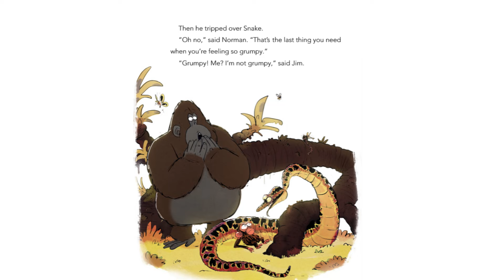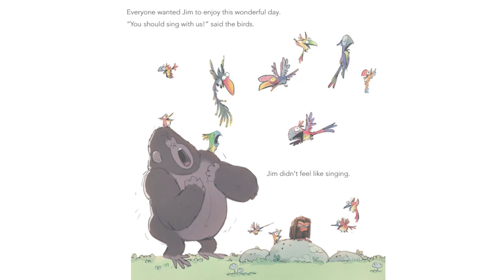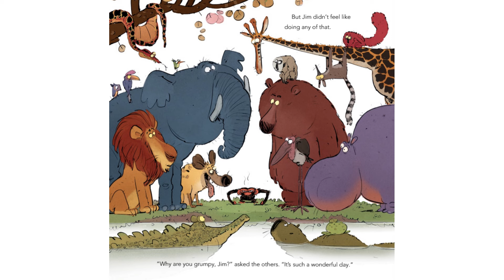Grumpy Monkey [Read Aloud for Kids]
Dad and voice actor, Patrick Vierzba, reads "Grumpy Monkey" written by Suzanne Lang, illustrated by Max Lang.

Are YOU grumpy? Sometimes Grumpy Monkey is grumpy too! But guess what? Even grumpy monkeys can find their smile again. Find out how in this funny book!

Here at DadReadsToYou, I read popular kids stories, and some stories you might not have heard before. Think of it as going on an adventure! Spark your child's imagination with magical read-aloud adventures! I bring beloved children's books to life with voices, sound effects, and a sprinkle of silliness. Perfect for bedtime, playtime, or anytime!